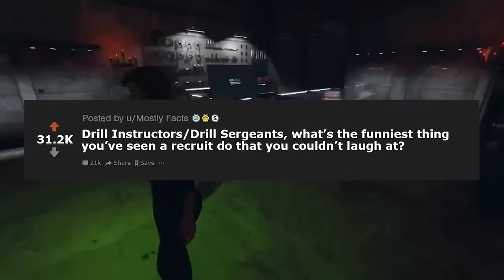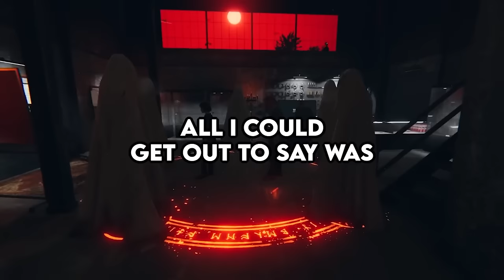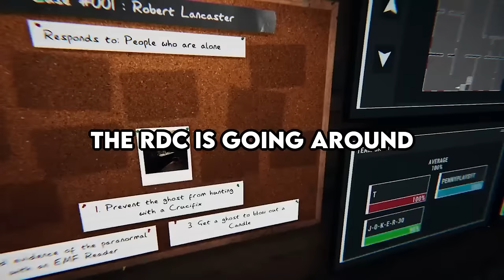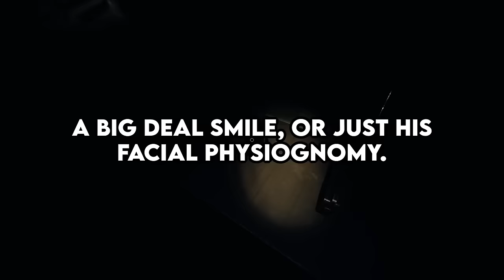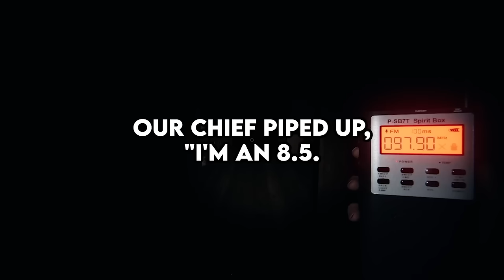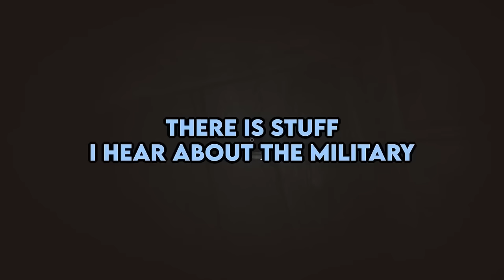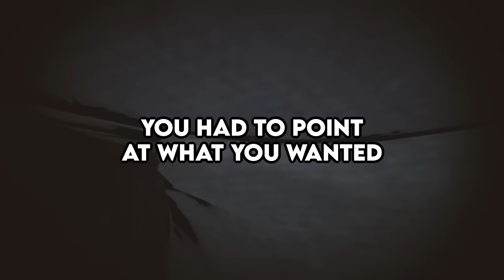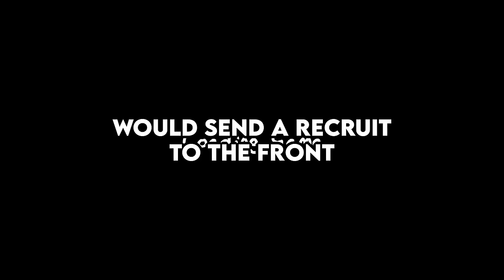Drill Sergeants, What's The Most Hilarious Thing You Couldn't Laugh At?